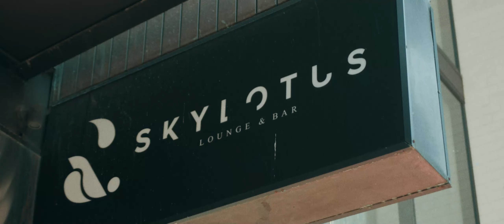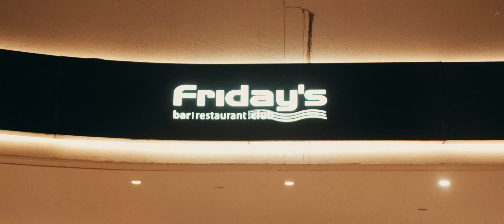Auzuka - Brisbane (Official Music Video)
Auzuka's 'Brisbane' available across all platforms.

Written & Performed by Auzuka
Mixed & Mastered by Auzuka
Produced by Theskybeats
Music Video directed by Joshua Ratahi
Special thanks to JMT Media, Maverick.Visualz and Unf0cal
Thank you to the cast and everyone that could make this music video happen!